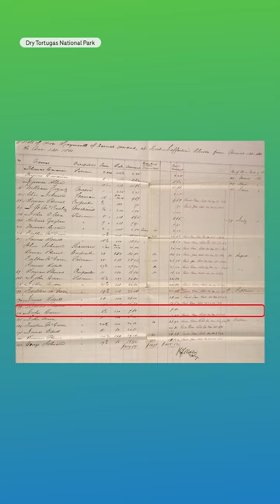Archeologists discover underwater graveyard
An underwater hospital and cemetery, lost well over a century ago to rising seas and extreme weather, has been found at Dry Tortugas National Park.